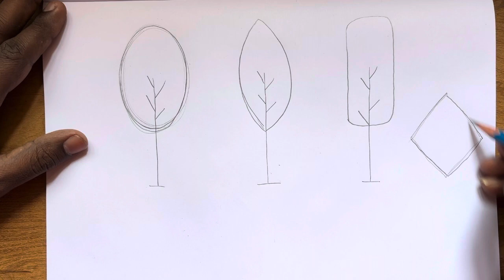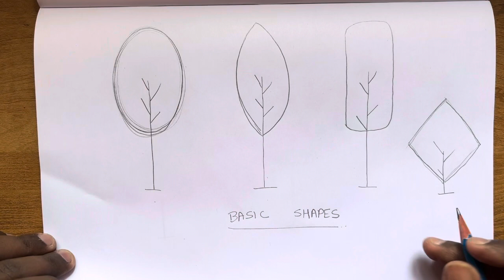Nature drawings with basic shapes @Disneycollectorbr411 @portadosfundos @HowToBasic @Pinkfong y